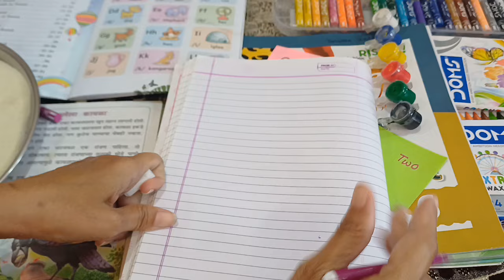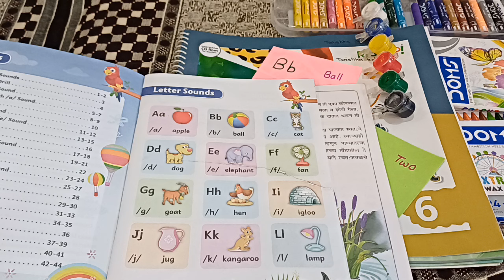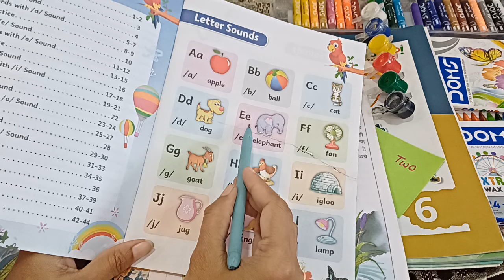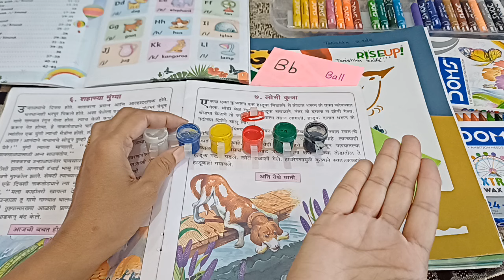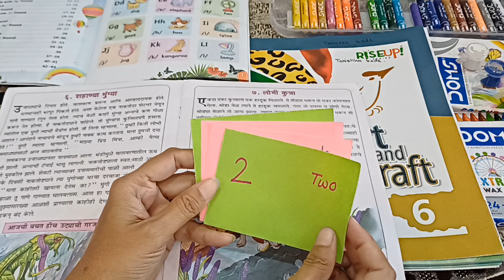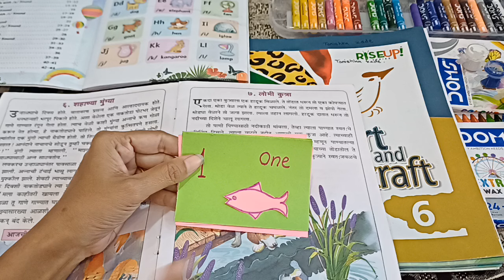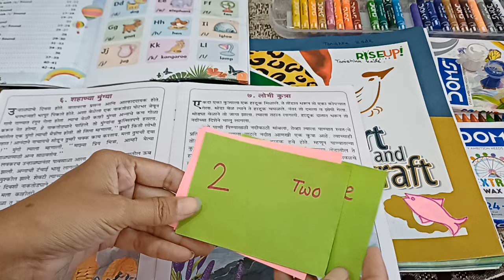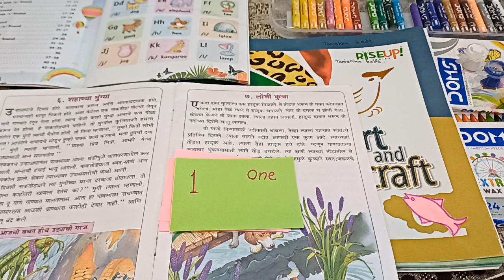2 ते 4 वर्षे वयोगटातील मुलांना शाळेत जाण्यापूर्वी काय काय शिकवावे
2 ते 4 वर्षे वयोगटातील मुलांना शाळेत जाण्यापूर्वी काय काय शिकवावे
प्रेस्कूलॅक्टिव्हिटी # नर्सरी मध्ये घालण्यापूर्वी मुलांना काय काय शिकवावे # लहान मुलांना काय काय शिकवावे # फ्लॅश कार्ड च्या मदतीने मुलांना कसे शिकवावे # इंग्लिश वाचन
खडखळ इंग्रजी वाचायला शिका या सिरीज मधील इतर व्हिडिओ पाहण्यासाठी खालील प्लेलिस्ट दाबा 👇

Tense, voice, Q-tag,. Story, report writing,. यासारखे एकूण 64 व्हिडिओज आहेत वरील लिंक क्लिक करा व पहा 👍

  👍👍 फक्त  Most  IMP व्हिडिओ देत आहे 👍

 वेळेचे नियोजन- पेपर वेळेपूर्वी कसा संपवावा

 इंग्लिश मध्ये 95 प्लस मार्क्स कसे मिळवाल कमी वेळेत उत्तरे कशी शोधावीत

 Revision of all chapters संपूर्ण धड्यांचे थोडक्यात मराठी भाषांतर Part1

 सर्व धड्यांची थोडक्यात मराठी भाषांतर part 2

 Language study मधील प्रश्नपत्रिकेतील प्रश्न

 Most important textual passages पॅसेजेस  वरील प्रश्न

 Unseen passage कसा सोडवावा 👍

 Personal response चे उत्तर लिहिण्याच्या पाच पद्धती 👍

 Appreciation of the poem कवितेवरील प्रश्न 👍

 Summary writing सोडवण्याची सोपी युक्ती

 Letter writing 👍 important fixed lines महत्त्वाच्या ओळी पाठ करा 👍

 For all writing skill -  लेटर स्टोरी, न्यूज रिपोर्ट रायटिंग, इन्फॉर्मेशन ट्रान्सफर  आणि इतर सर्व👍

Grammar 👍 संपूर्ण ग्रामर Part 1👍

 संपूर्ण ग्रामर part 2👍

T translation म्हणीचे भाषांतर कसे करावे 👍

GUESS PAPER 👍 हे प्रश्न परीक्षेला येतील 👍

 दहावी बोर्ड परीक्षेची संपूर्ण तयारी करण्यासाठी पुढील व्हिडिओ पहा 👍

 विद्यार्थी मित्रांनो तुम्हाला जो भाग अवघड जातो त्याचा अभ्यास वरील व्हिडिओ क्लिक करून करू शकता.

EASY ENGLISH GRAMMAR FOR 8,9,10

1.इंग्लिश लिखना कैसे सीखे
2.अंग्रेजी पढ़ना कैसे सीखे
3.how to learn english
4.अंग्रेजी सीखने का तरीका
5.english likhna sikhna

6.english padhna kaise sikhe
7. how to write correct spelling
8.english padhne ka tarika
9.english kaise padhe
10.english padhna sikhe
11.english kaise sikhe
12.english padhna
13.english to marathi translation